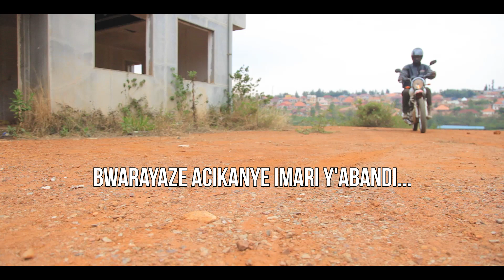BWARAYAZE ACIKANYE IMARI Y'ABANDI | IREBERE UYU MUNYAMABARA UREMERA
IREBERE UYU MUNYAMABARA ACIKANA IMARI YA BOSS UREMERA
Umva ko mu Rwanda Tudashoboye gukina Film, uyu we aje yemeza ko byakunda...